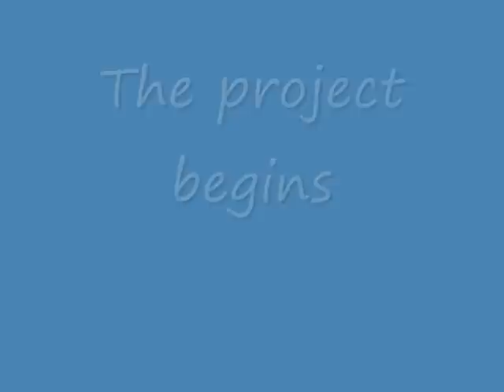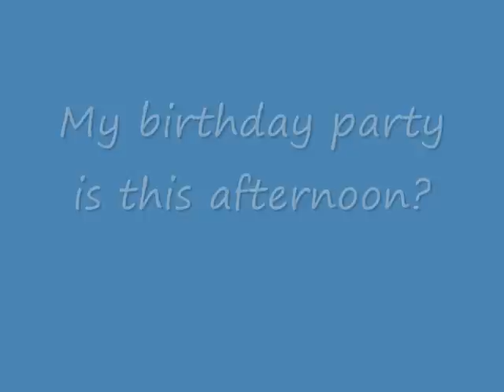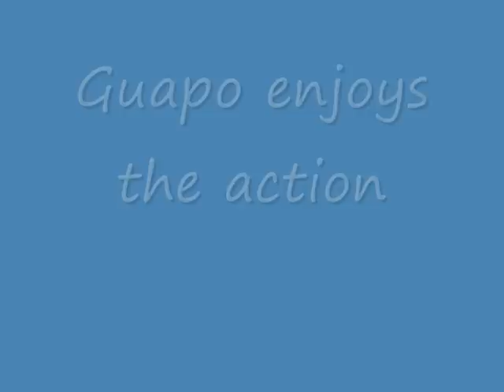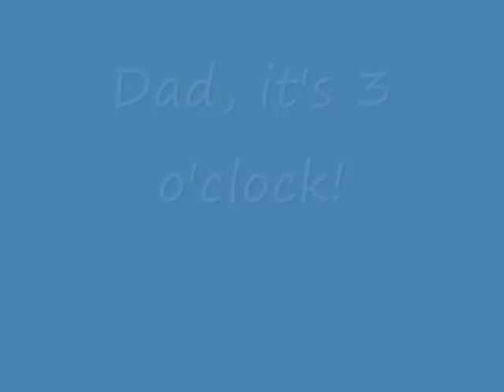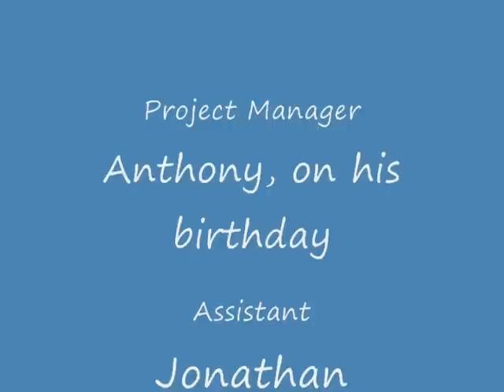Pilgrim Zip Line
Backyard zip line made by anthony